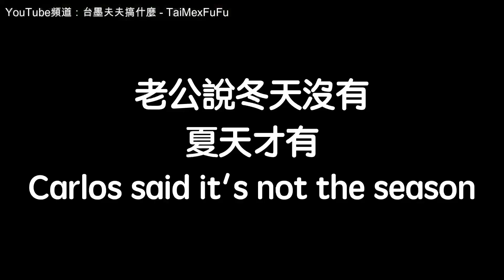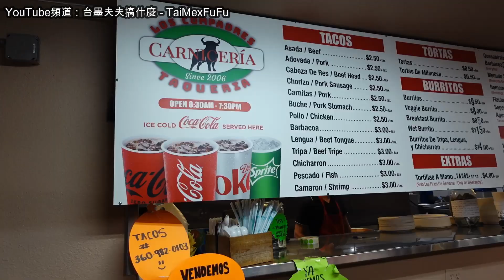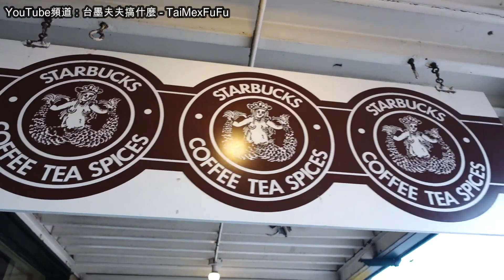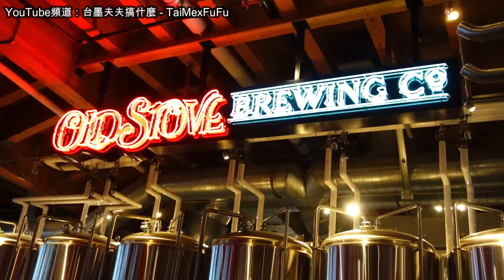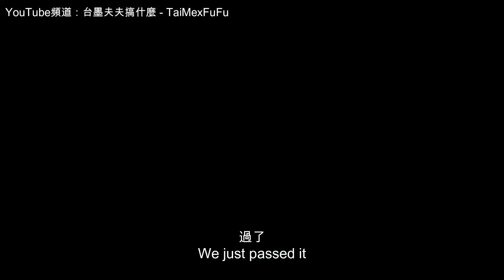【家庭紀錄Vlog】Elijah 第一次在美國慶生🎂🇺🇸❤️｜我們每次回家都去哪？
We're so grateful that we get to celebrate Elijah's birthday in the U.S. for the first time, we also took Elijah's mom to many places that we always go when we're back in the U.S.🚘❤️ We showed her Seattle ( Gum wall, Wings over Washington, Pike Place Market),  Boulevard Park, Whatcom Falls Park, tacos from the carnicería. It's so nice to be able to hang out with our family again🥰

因為疫情的關係，我們已經三年沒有看到我們在美國的家人們，為了記錄這些得來不易的溫馨時刻，拍了好多的片段，希望可以在未來隨時回味當時的感動，這是Part2✌🏻，我們帶了 Elijah 的媽媽去了好多好多我們每次回美國都會去的地方，很開心可以跟你/妳們一起分享這些溫馨的影片❤️

Ps. 頻道初創有好多要再學習的剪輯技巧，我們也虛心指教，如果有更好的影片呈現建議，都歡迎讓我們知道!
欸！ 搞什麼？

♒偶爾過分執著、凡事不按牌理出牌、思想總是天馬行空但又講求務實的台灣水瓶老公(僅恩 - Elijah)
♌不拘小節、心胸開闊、愛撒嬌、天性樂觀又活在當下的的美籍墨西哥裔獅子老公(以樂 - Carlos)。

跨國婚姻、同志婚姻總是充斥著許多生活中的挑戰，無論是語言、價值觀、飲食口味、生活習慣都大不同，但婚姻中相同的是我們總在生活過程中彼此磨合成長，找到我們的相處之道。

這是一個用來記錄我們婚姻生活、日常生活、歲月痕跡的頻道，希望可以在未來讓我們自己、孩子們能更輕易地回憶過往生活，也期盼有你/妳們的參與，若在未來有希望我們拍攝的影片，我們也都非常樂於嘗試新事物跟接受不同的價值觀。

★Instagram搜尋 : elijahycarlos